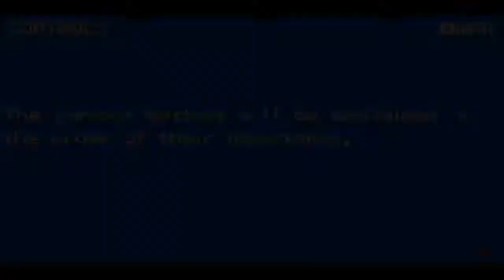Brandon Plays- Pokemon Leaf Green #1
Lets Play Pokemon Leaf Green!